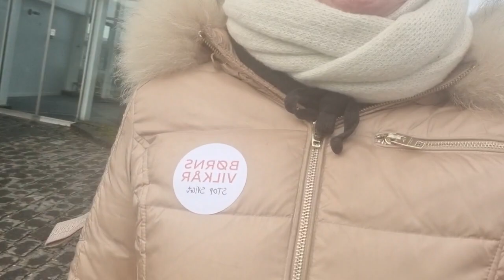Børns Vilkår Landsindsamling 2023 💰